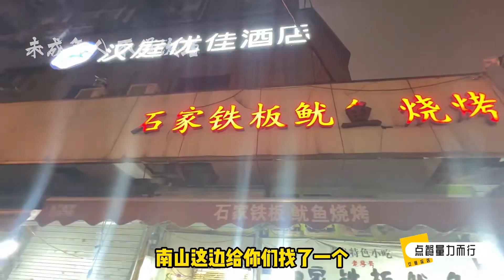下班领着老婆去吃老台东20多年铁板大鱿鱼